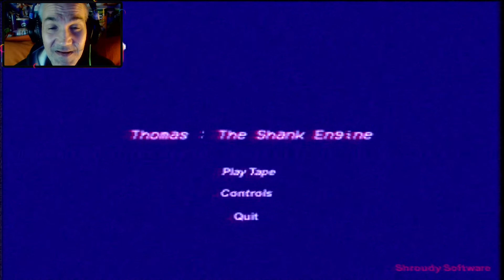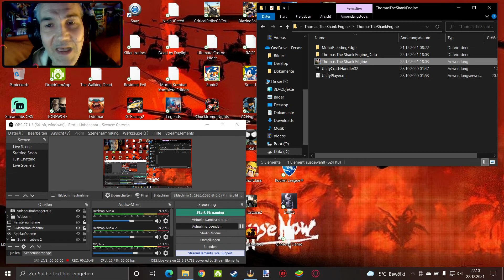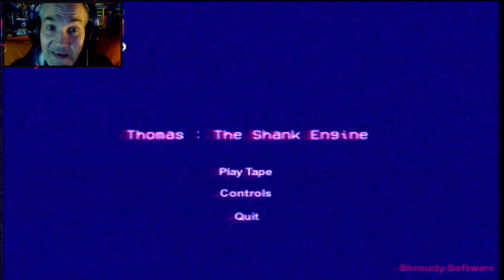VORSICHT AUF DEN GLEISEN! 😨 ⭐ Thomas : The Shank Engine ⭐ LET'S PLAY INDIE HORROR GAMES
Wenn du mich unterstützen willst :
ThomasTheShankEngine

One night, you fall asleep waiting for the train, beside you, is a VHS that you've never seen before.

.What's on the tape?

Thomas : The Shank Engine
(VHS 2)

Shroudy Software